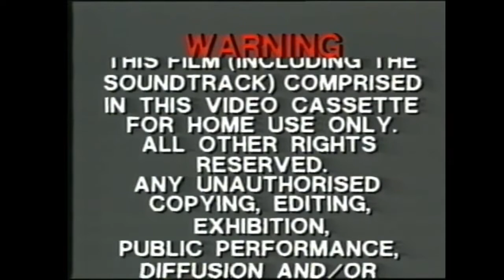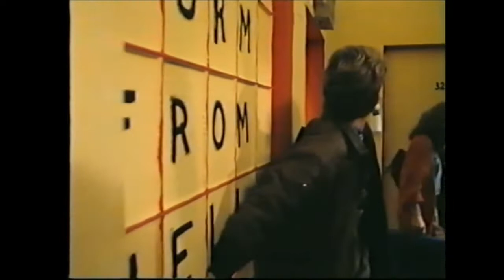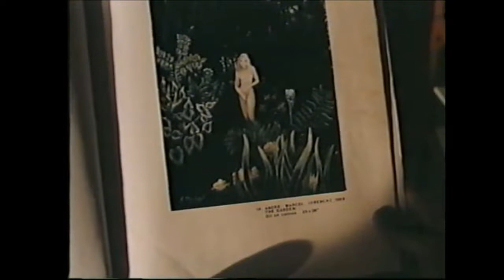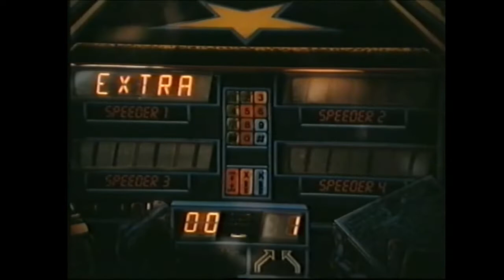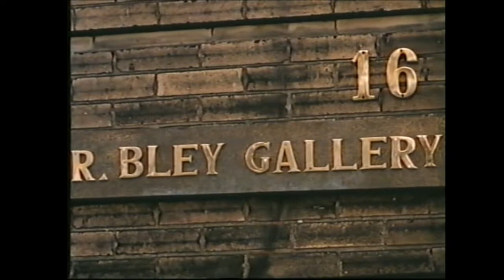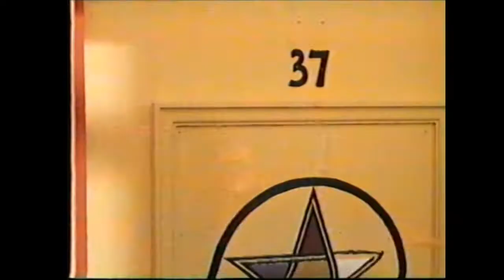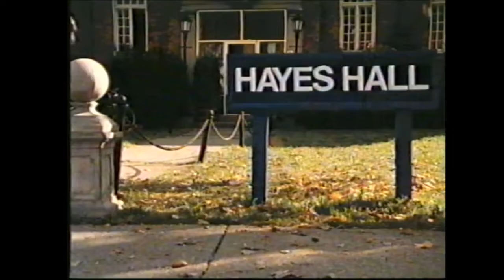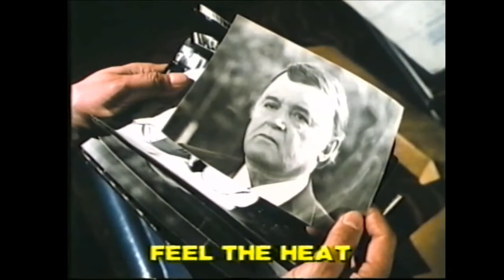Higher Education (1987) - Australian Palace VHS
You don't just see art... you feel it!

A romantic, sexy comedy, HIGHER EDUCATION follows a small town guy to a big city university to pursue his artistic talents.
With a wealthy and eccentric room-mate, a weirdo, a mob hitman and beautiful women, he soon realises that there's a lot more to learn than what's taught in class.
But when his girlfriend takes a break from university, he falls prey to the persuasive advances of his sophisticated and passionate French art teacher. Despite his reservations, the affair progresses at breakneck speed until his girlfriend returns...
The triangle is about the be shattered in the most unpredictable way!

Directed by John Sheppard and starring Kevin Hicks, Isabelle Mejias, Lori Hallier, Stephen Black and Richard Monette, this is a VHS rip from the Australian Palace ex-rental VHS